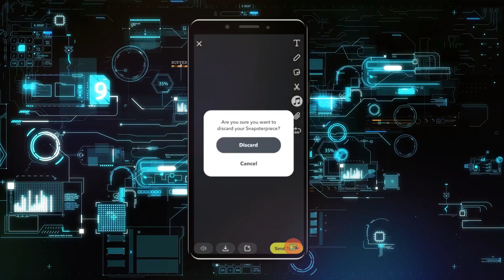Agregar una canción de fondo en Snapchat